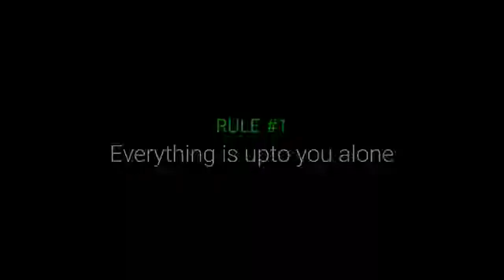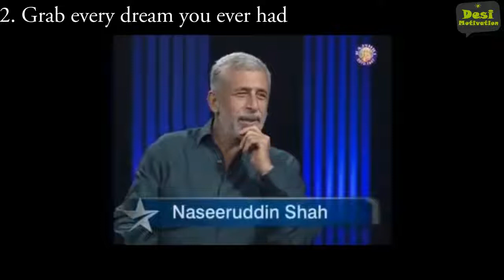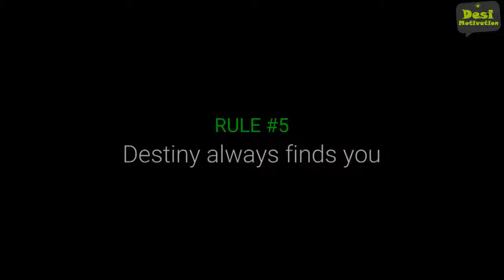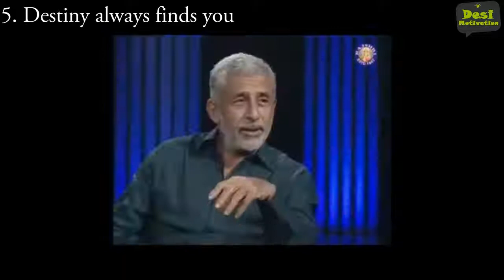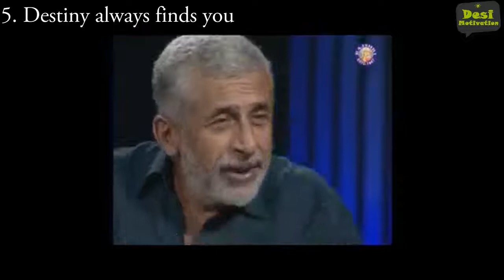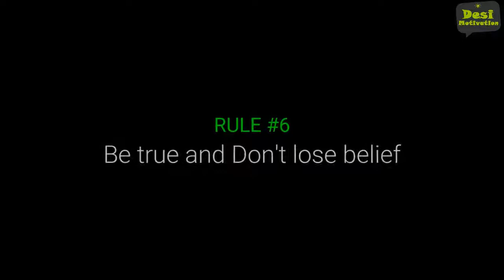Naseeruddin Shah 7 Rules of Success | Inspiring Story | Motivational Speech